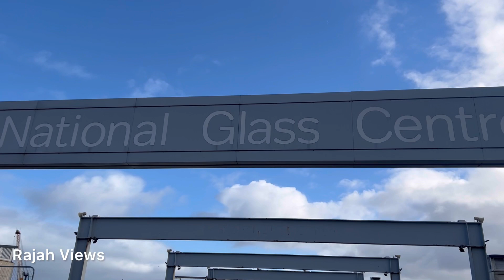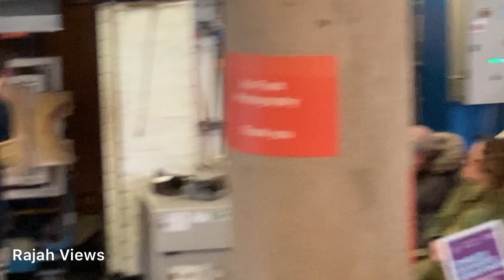National Glass Centre | Tourist attraction in Sunderland | England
glass art
Liberty way, Roker,
Sunderland
SR6 0GL